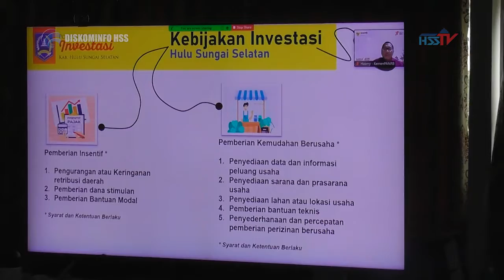HABARHSS - Rakoor Reformasi Birokrasi Tematik Investasi 2022